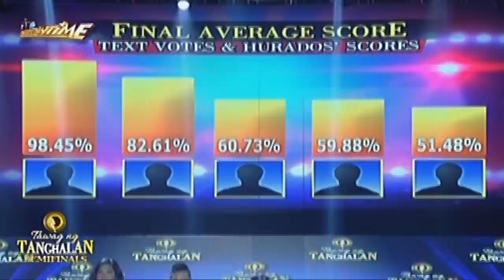Tawag ng Tanghalan: Congratulations Pauline and Marielle!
Quarter 2 Semifinalists Pauline Agupitan and Marielle Montellano both enter the Tawag ng Tanghalan Grand Finals.